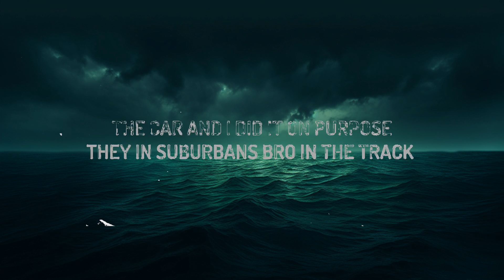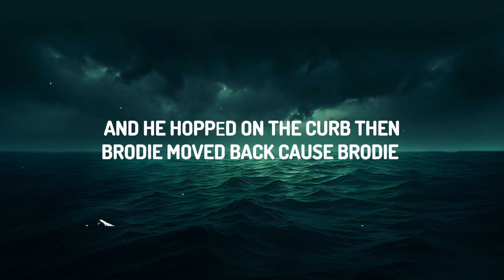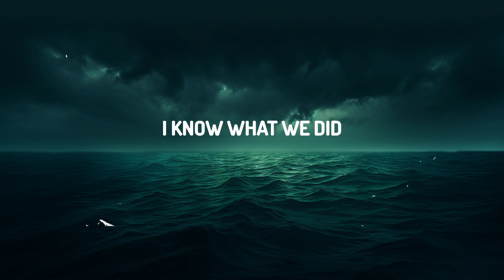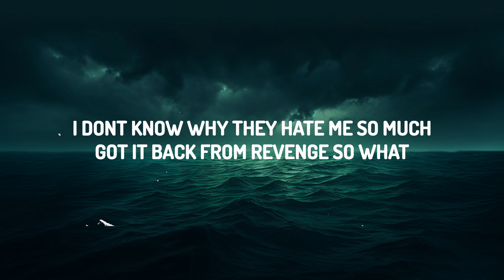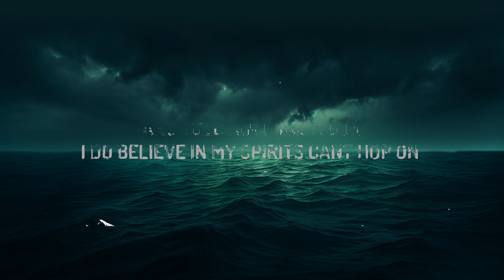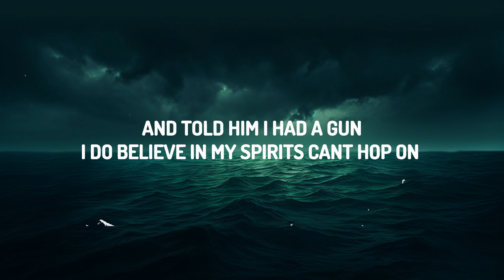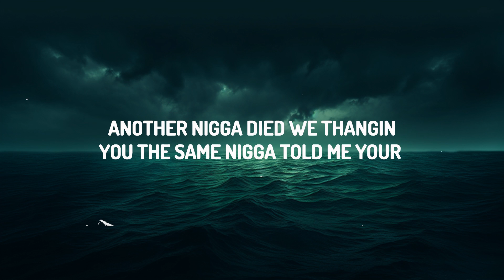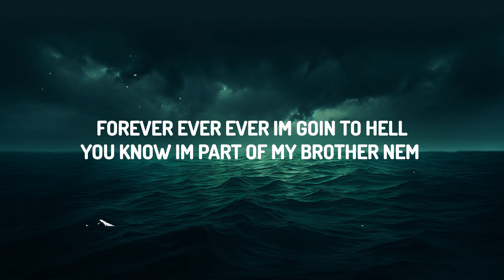Lil Durk - Pelle Coat (Lyrics) | lyrics Zee Music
♫ Lil Durk - Pelle Coat

(Lyrics):
[Intro]
(Banger)
(The Melody)

[Verse 1]
2010, winter time, Pelle on, I gotta match the coat
I can't even lie and I love the guys and we make the world spin

[Verse 2]
Got it back from revenge, so what?
Why they lie on my name so much?
Why I be with the gang so muc